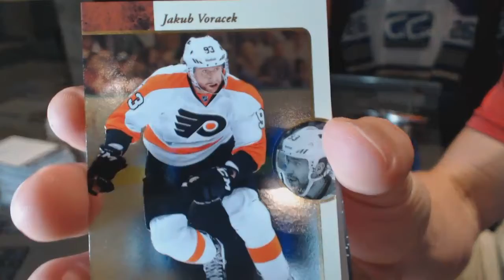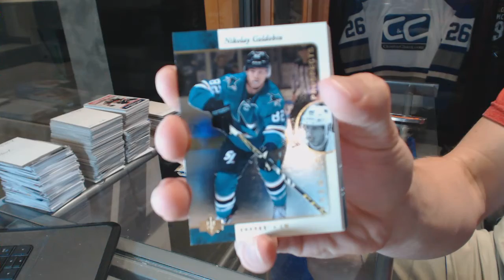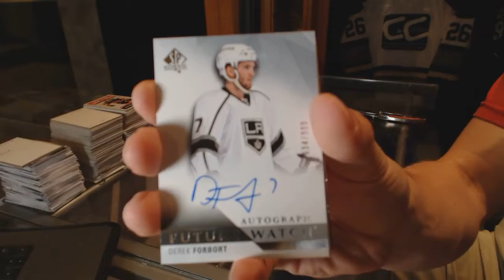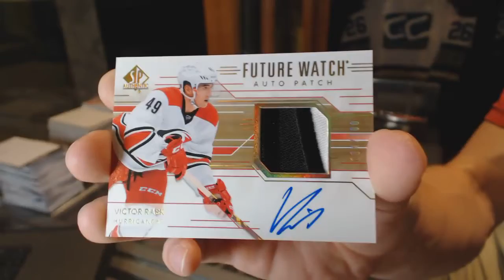Denysuik-65's 15-16 UD SP Authentic Hockey 2 Box Break